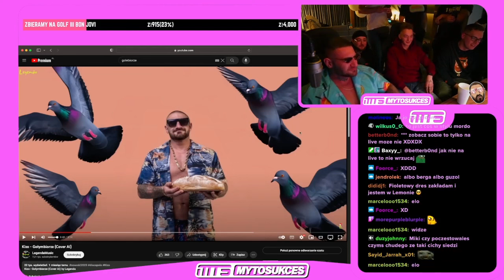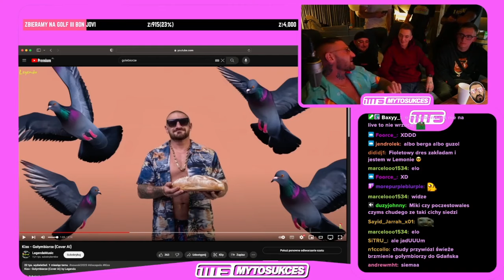KIZO REAKCJA NA Kizo - Gołymbiorze (Cover AI) by Legenda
😍 DZIĘKUJĘ ❗

Masz zastrzeżenie do praw autorskich lub jakieś pytanie?

► Utwór został wykorzystany na mocy prawa cytatu (art.29 ust.1 ustawy o prawie autorskim i prawach pokrewnych). Występujący tutaj utwór nie jest mój i jest wykorzystany wyłącznie w celach promocyjnych. NIE CZERPIĘ Z NIEGO KORZYŚCI ZAROBKOWYCH, w razie problemów proszę napisać na email lub na TikTok a ja go usunę.